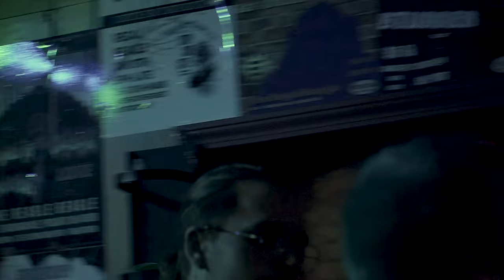[PBF] EKG - April 15, 2023 (The Regal Beagle, Ypsilanti, MI)